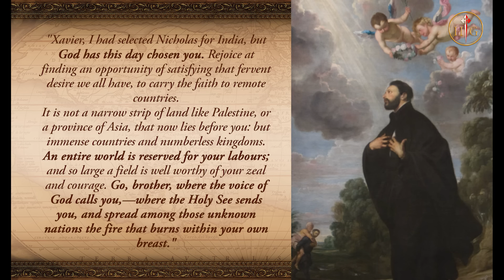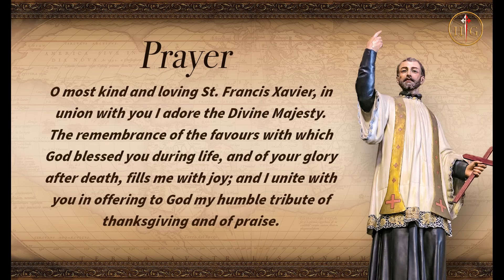Novena to St. Francis Xavier, 2022 | 3rd Day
Novena to St. Francis Xavier, 2022 with: Sister Shaheen Coelho | 3rd Day

A GREAT MISSION AND A GREAT MIRACLE

St. Francis Xavier’s touching leave-taking of St. Ignatius, who gives him a counsel and his own cape. The story of the Crucifix in the castle of the Xavier family, before which his saintly mother would pray for him. It miraculously sweated blood during the difficult moments of the life of St. Francis Xavier, and for the last time on the day of his death.